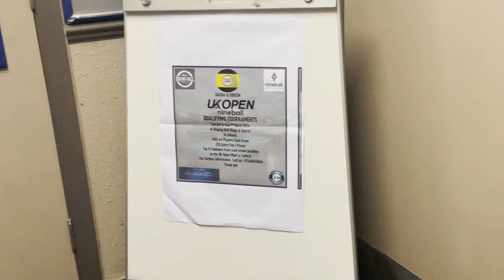I played in a UK Open 9-ball qualifier...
I entered qualifier 9 for the Matchroom WNT UK Open 2024, run by John of 'Dasha & Gideon' Pool promotions.

It's the only qualifier I've been able to get to.  But did I qualify?

Thanks to John Reymar A. Gonzales for running another great tournament at The Raging Ball in St Albans.  Great guy!

Watch the full length matches, along with the rest of the day's play on @DashaGideonTV .

Anno Domini Beats - Awaken
Anno Domini Beats - Intentions